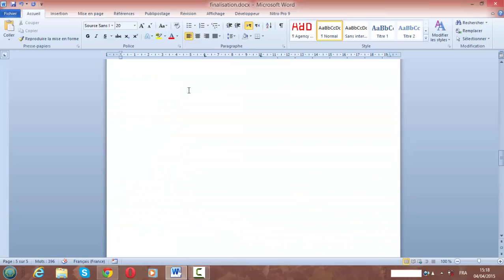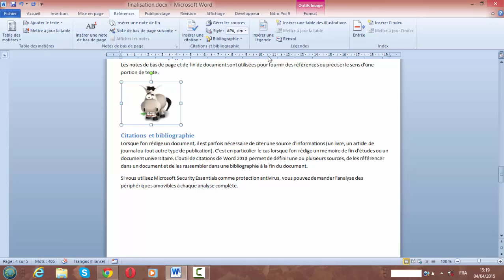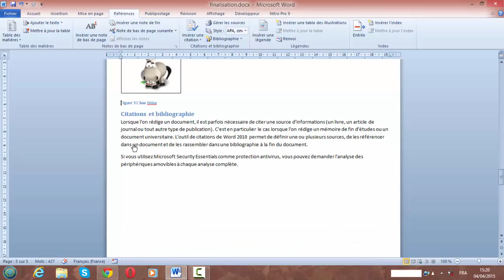Table d'illustrations dans Word